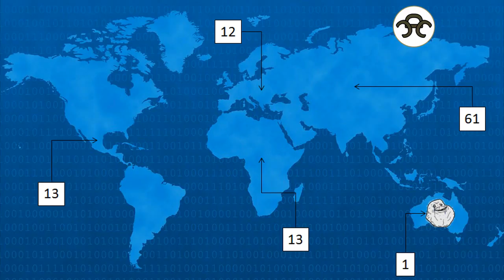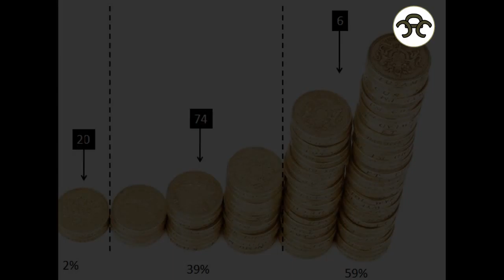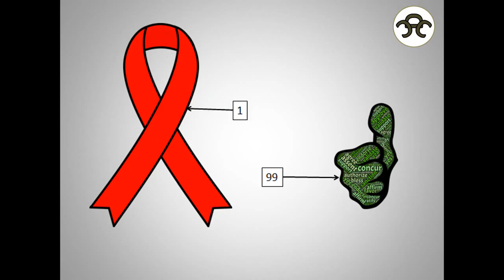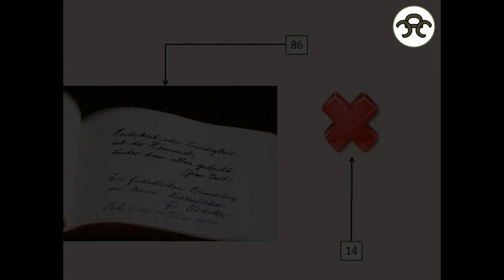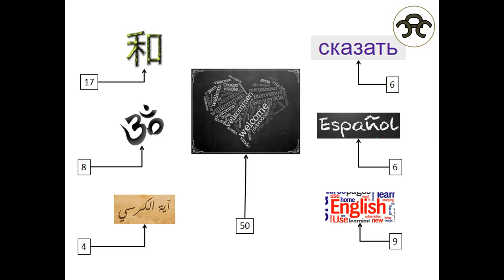Si el mundo fuera un poblado de 100 habitantes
¿Somos muchos o pocos en este planeta?